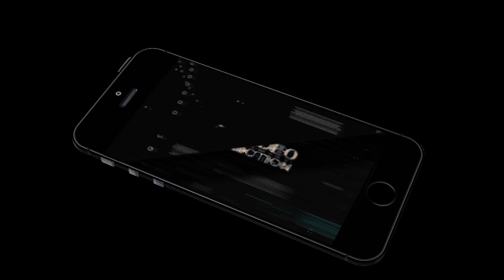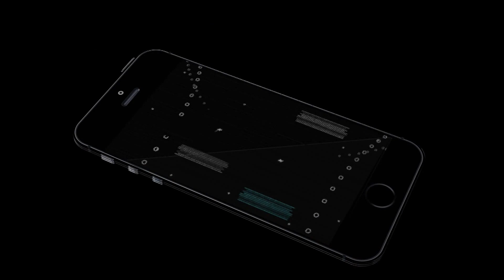Sony Mc 2500 Video Test İstanbul Emirgan Park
Edited in Edius 6
Color Correction